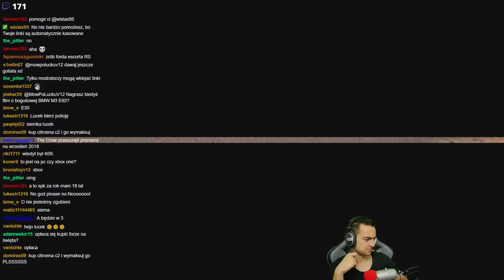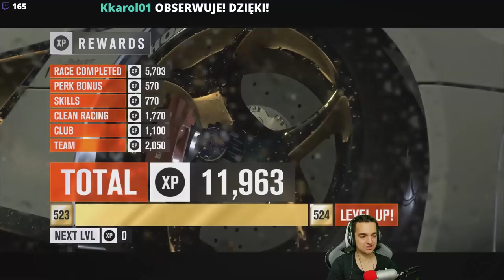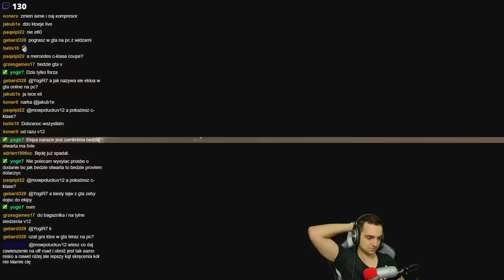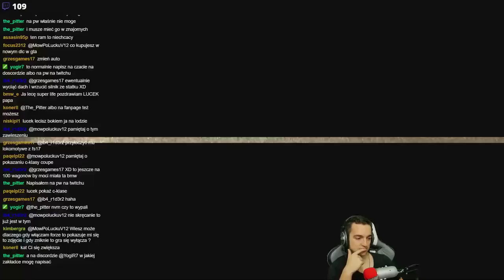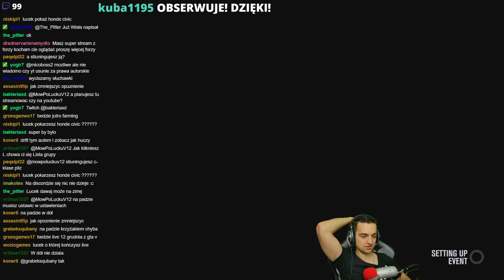🔴 FORZA HORIZON 3 - WSPÓLNE WYŚCIGI, MEETINGI I DRIFTY! - powtórka z live 🔴